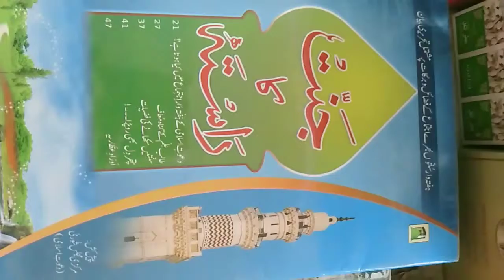Jannat ka Rasta from New razvi kitab ghar bhiwandi || shadab razvi || 8104034113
BOOK .jannat ka Rasta

WRITER. dawat e islami

1_50 PAGES  BOOKS

RATE".RS.20